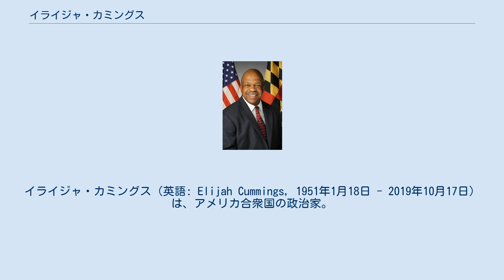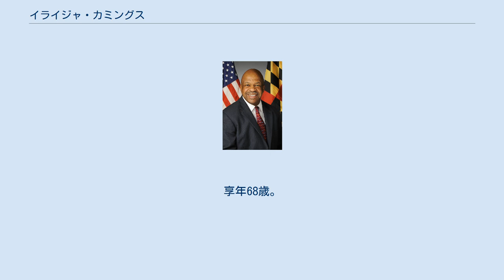イライジャ・カミングス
イライジャ・カミングス（英語: Elijah Cummings, 1951年1月18日 - 2019年10月17日）は、アメリカ合衆国の政治家。
 メリーランド州ボルチモア市出身の民主党所属の 下院議員であった。
就任中は公民権運動の推進などに尽力したほか、下院監視・政府改革委員会委員長として、トランプ大統領のロシア疑惑を通じて弾劾に向けた調査を行ったほか、納税記録の公開や関係者の召喚などを次々と要求してトランプ政権と激しく対立する民主党側の主要人物となった。
 2019年7月27日には、トランプ大統領がツイッターで、カミングスの選挙区であるボルチモアを「ネズミがはびこり、吐き気がするめちゃくちゃな場所だ」、「（メキシコとの国境線の問題などを）批判する暇があるなら自分の選挙区を何とかすべき」と口汚く非難して話題となった。
対するカミングス側もトランプ大統領の発言は人種差別であり、議員と選挙区の住民に対する侮辱だとして反論した。
 2019年10月8日、新たに浮上したトランプ大統領のウクライナ疑惑に関して国防総省などに関係文書の提出を求める召喚状を他の委員長らと連名で発出。
トランプ大統領をさらに追い込む姿勢を見せていたが、同月17日、長年抱えてきた病気の合併症により死去した。
享年68歳。